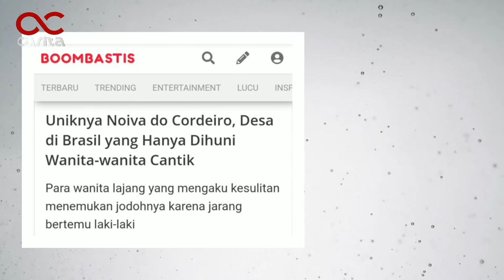AYO JALAN JALAN KE BRAZIL let's walk brazil INILAH FAKTA DESA DI BRAZIL Penduduknya wanita semua.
ayo jalan jalan ke brazil

FAKTA UNIK DESA DI BRAZIL!! Penduduknya wanita semua

di video kali ini akan membahas mengenai
fakta negara brazil, di sebuah desa bernama noiva de cordeiro negara brazil, yang hanya di huni oleh perempuan saja,  sebuah potret menarik di brazil.
fakta tentang negara brazil,
fakta unik negara brazil.
Gimana ya rasanya jika sebuah daerah penghuninya hanya kaum hawa saja tanpa ada pria di sana? Kedengarannya seperti hal yajng mustahil ya guys, emang ada sebuah kampung hanya di huni perempuan saja, tapi bisa saja. brazil merupakan ni dengan berbagai macam keunikan dan kehebatan, utamanya sepak bolanya. dan lain lain.

Dan ternyata, itu benar-benar ada di dunia nyata lo.. simak videonya ya...

LET'S WALK TO BRAZIL

 Brazil facts, in a village called Noiva de Cordeiro, Brazil, which is only inhabited by women, an interesting portrait of Brazil.
 facts about brazil,
 Brazil's unique facts.
How does it feel if an area where only women live without men there? Sounds like an impossible thing, guys, indeed there is a village only inhabited by women, but it could be. Brazil is this with various kinds of uniqueness and greatness, especially football. and others.

Sumber. Bombastis.com

patung yesus brazil